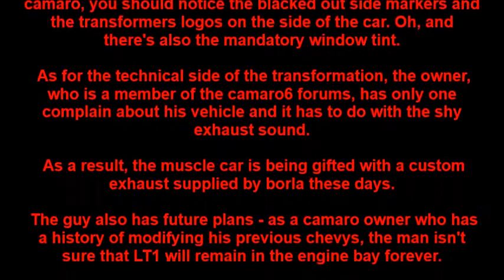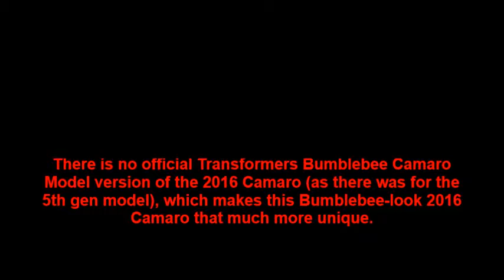transformers 5 update 13